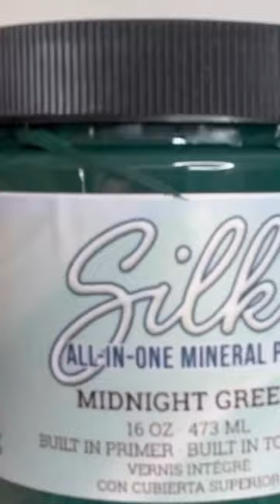Is This Really The Same Dresser? Watch How Using Dixie Belle Paint!